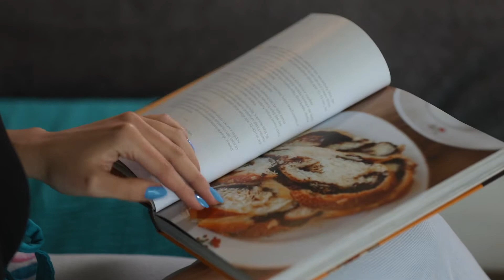WILNO ŁĄCZY!, odc.49 | Mody kulinarne, wymyślne gotowanie w domu, domowe wypieki na zamówienie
Mody kulinarne zmieniają się jak każde inne – była era foodtrucków, slow food czy brunchów, w kwarantannie coraz bardziej popularne jest wymyślne gotowanie w domu. Od kilku lat niezmienną popularnością cieszą się jednak babeczki, torty czy inne smakołyki domowej roboty, robione na zamówienie.

Droga do serca prowadzi przez żołądek, ale jak wybrać tę najkrótszą drogę wśród wielu trendów i smaków? Porozmawiamy z naszymi dzisiejszymi bohaterkami.

Manuela Macinkiewicz - właścicielka studia kulinarnego
Dominika Sviackevičiūtė - blogerka kulinarna

Pytanie do widzów TVP: Jaki deser przypomina Wam dzieciństwo?

Program „Wilno łączy” w TVP Wilno w piątki, o godz. 18.15 ⏰ LT, w tv 📺, w streamie na stronie TVP Wilno Stream📱💻 oraz w aplikacji mobilnej📲

Wilno łączy! - program realizowany w konwencji „social distancing”, w którym dziennikarki Renata Widtmann i Małgorzata Kozicz łączą się ze swoimi gośćmi ze studia „Radia Znad Wilii”.